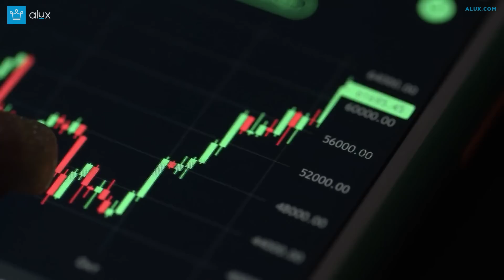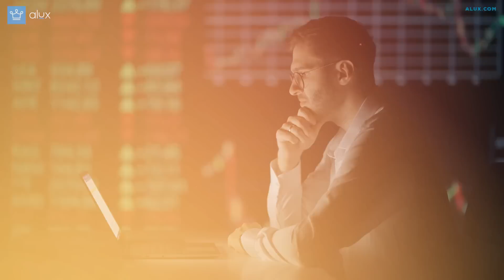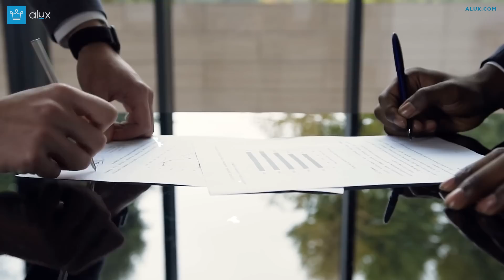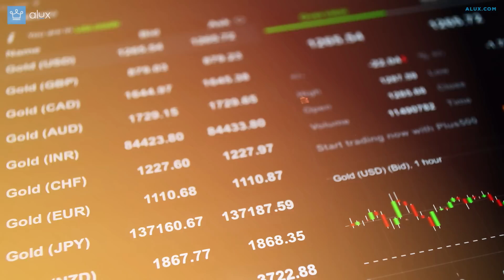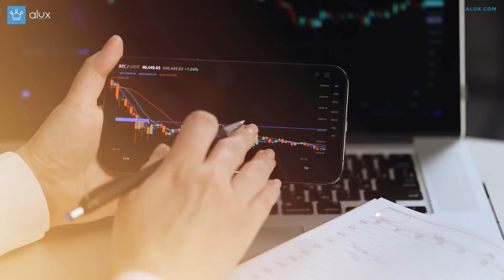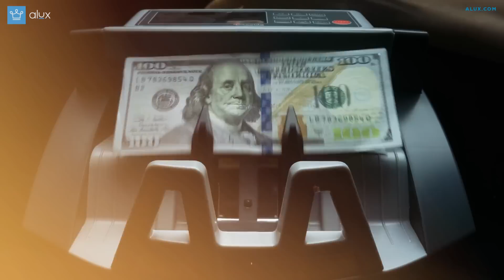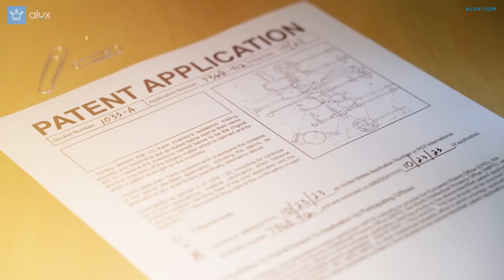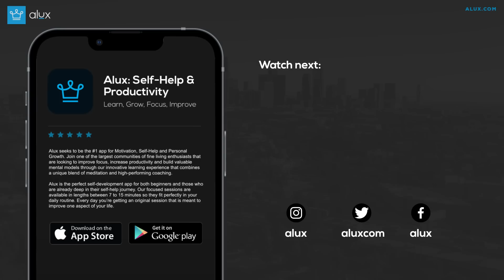How Billionaires Foolproof Their Wealth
00:00 - Intro
00:23 - Index Fund Investments
01:25 - Family Limited Partnerships (FLPs)
02:24 - Dynasty Trusts
03:20 - Equity Swaps
04:30 - Offshore Trusts
05:30 - Investment in Blue-Chip Art
06:32 - Venture Capital Investments
07:52 - Purchase of Sports Franchises
09:08 - Qualified Personal Residence Trust (QPRT)
10:24 - Charitable Lead Annuity Trust (CLAT)
11:33 - Self-Cancelling Installment Notes (SCINs)
12:40 - Investing in Safe Havens
13:51 - Swiss bank accounts
15:00 - Buying and Leasing Farmland
16:08 - Patent and Intellectual Property Investments